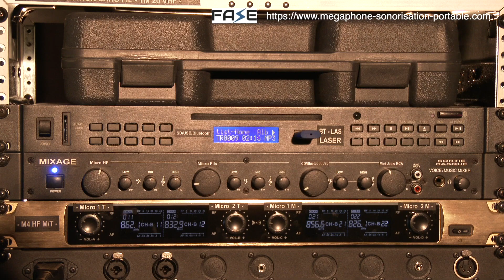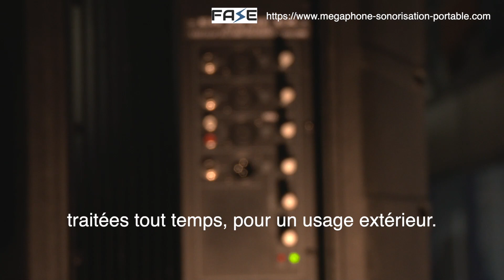Présentation Rack HF pour la Société FASE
En 2019, la société Fase a monté une solution de sonorisation portable pour une institution prestigieuse en France et mondialement connue.
Le client ayant ramené les machines pour une modification personnalisée la société Fase a voulu mettre en place une vidéo de présentation des machines pour montrer un exemple de travail malgré un timing serré.